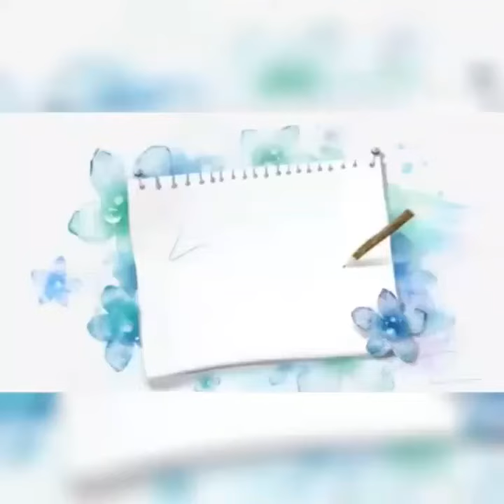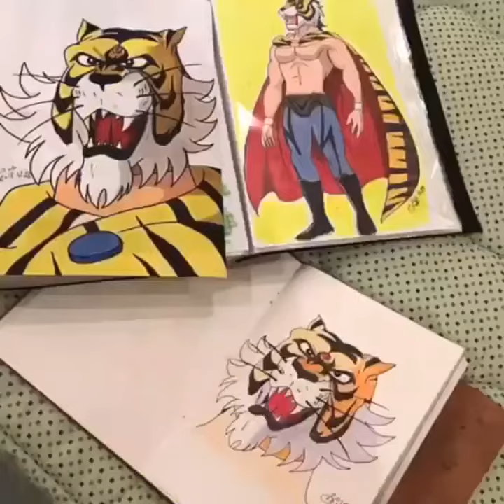رسم ومقطع / نوار - النمر المقنع / رسم : عبدالاله صادق